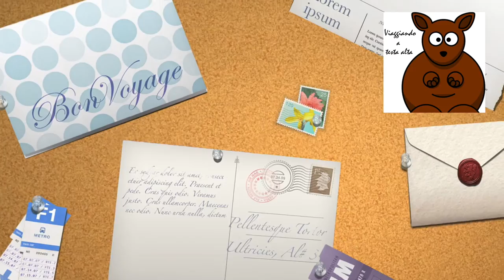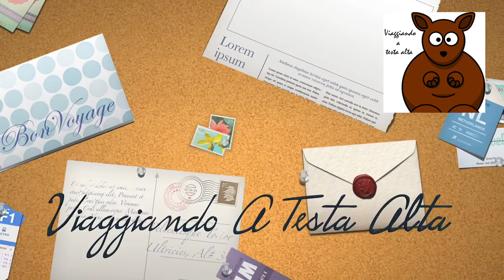Primo giorno sugli sci, Aprica, Lombardia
Il primo giorno sugli sci della stagione invernale 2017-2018 l'ho trascorso ad Aprica in Valtellina, Lombardia.

Non sono  molto brava sugli sci, quindi, ho scelto questo impianto perchè è molto semplice, con molte piste blu ed adatto ai principianti.

Dopo questa giornata, mi sento proprio di consigliarlo anche per chi è alle prime armi.

La pista più bella è la Superpanoramica: 7 chilometri di pista interamente blu che partono da 2000 metri ed arrivano fino alla fine della seggiovia.

Ho preso un'ora di lezione di sci con i maestri della GB Ski School che vi consiglio caldamente. Sono molto bravi, simpatici e sapranno metterti a tuo agio anche nelle situazioni che più ti terrorizzano.

Per lo skipass, ho utilizzato un'app innovativa: SnowIT. Permette di acquistarlo direttamente dall'applicazione con carta di credito e ti verrà caricato su un'apposita tessera. In questo modo potrai andare direttamente agli impianti senza passare dalla biglietteria ed evitando code sia all'inizio della giornata (acquisto) che alla fine (ritiro della cauzione).

Veniamo ora all'hotel! Ho prenotato la sera prima tramite Booking.com e siccome nel paese non vi erano più alloggi disponibili, ho deciso di spostarmi in un paese vicino ed ottenere una migliore qualità-prezzo.

Splendido albergo di circa 15 camere situato a circa 6 chilometri dalle piste di Aprica.
Molto confortevole con una moderna spa dotata di jacuzzi con magnifiche vetrate Vista montagna e sauna finlandese. Dispone di una piccola palestra, un whisky bar e tutte le camere hanno il Wi-Fi perfettamente funzionante.
È un bed and breakfast, ma al piano terra è presente un bar con ristorante pizzeria gestito direttamente dal personale dell’hotel.

➡️ Aggiungi questo link ai preferiti per accedere ad Amazon!
Comprando tramite questo link mi darai una mano a migliorare sempre di più la qualità di foto e video. Grazie mille in anticipo!

VIDEO INTERAMENTE GIRATO CON GoPro Hero5 Black

Nikon D3100
Obiettivo Nikkor 18-105
Scheda SD
MicroSD per GoPro
HDD 1 Tb
Macbook Air
Accessori GoPro

MUSIC

Per CONSIGLI DI VIAGGIO ed altre informazioni non esitare a scrivermi.